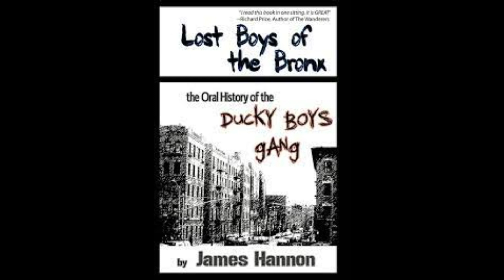BRONX GANGS OF THE 1960s - DUCKY BOYS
BRONX GANGS OF THE 1960s - DUCKY BOYS James Hannon interview Author of Lost Boys of the bronx ducky boys book